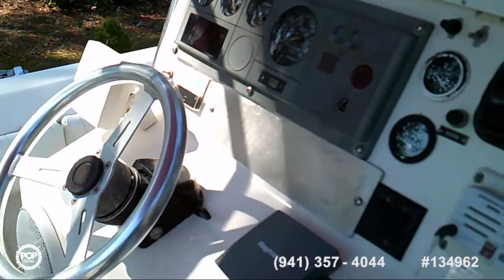[UNAVAILABLE] Used 1997 Phantom 28 Fish in Tallahassee, Florida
2002 Angler 274 Center Console in High Springs, Florida - $38,900

2000 Four Winns 268 vista in new port richey, Florida - $14,500

2007 Formula 260 ss in Panama City Beach, Florida - $42,900

2004 Bayliner 289 classic in Panama City Beach, Florida - $20,000

2011 Regal 2700 Bowrider in Tarpon Springs, Florida - $53,500

2002 Sea Fox 257 CC in Ocala, Florida - $23,900